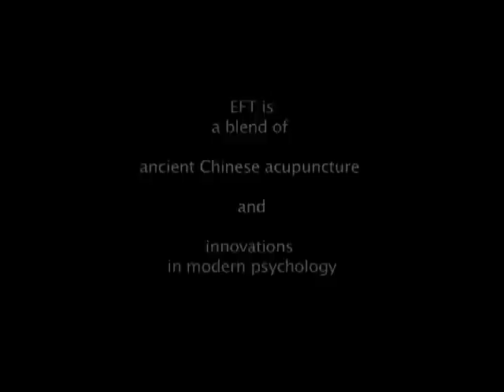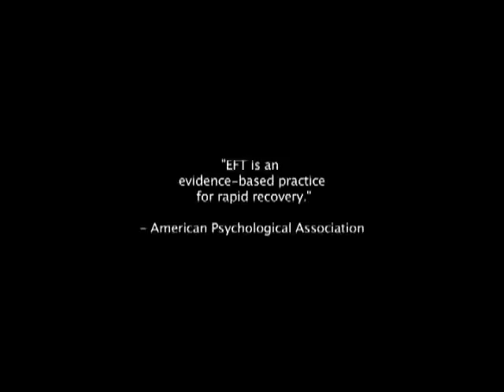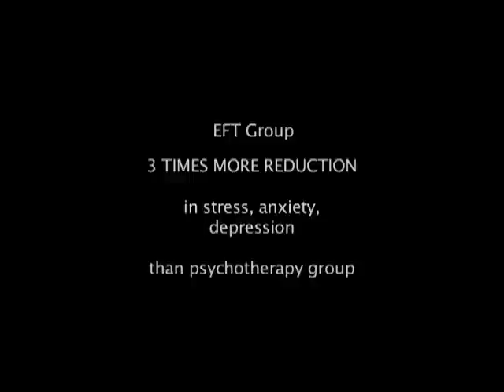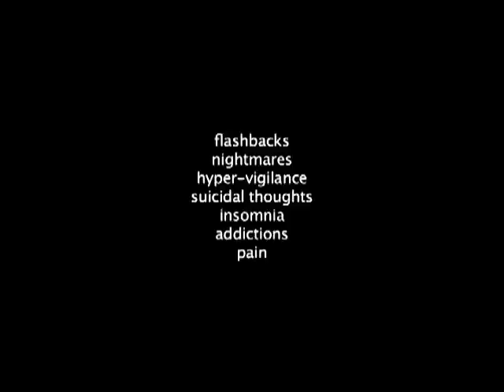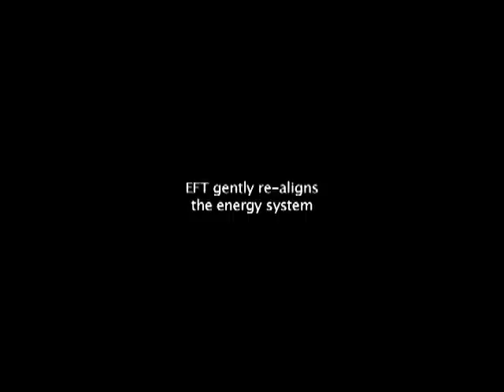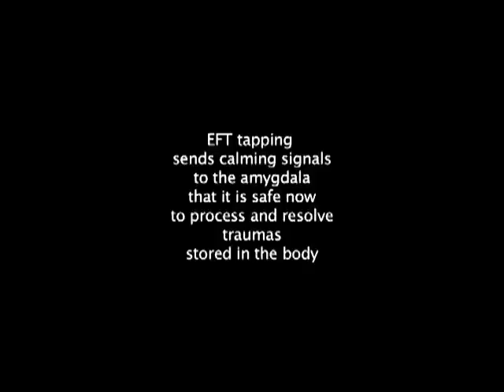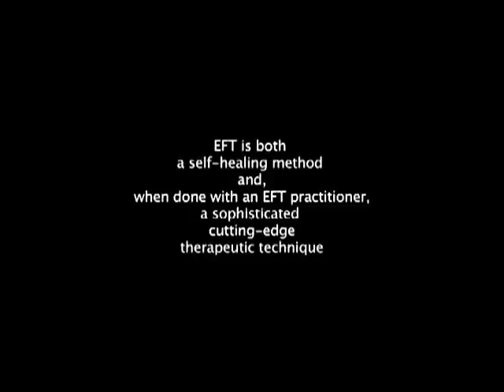The Beauty & Power of EFT, Medicine of the 21st Century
Learn EFT. Find out about research studies and hear how this practitioner applied EFT to resolve chronic pain and innovative application for historical trauma.